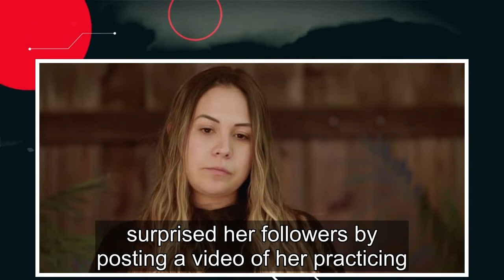90 Day Fiancé: Liz Posts Racy Dance Video After Dramatic Weight Loss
New 90 Day Fiancé franchise cast member Liz Woods wowed her Instagram fans with a revealing dance video since losing 17 pounds. The 29-year-old debuted on 90 Day: The Single Life and became controversial for dating the problematic Big Ed Brown. Big Ed, who was previously in a relationship with Rosem...
90 day fiance,90 day fiance before the 90 days,
90 day fiance full episodes,90 day fiance the other way,90 day fiance single life,90 day fiance tell all